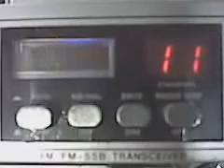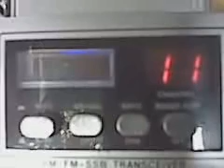Money Green around Modesto.3GP